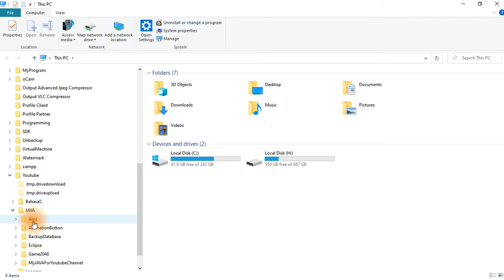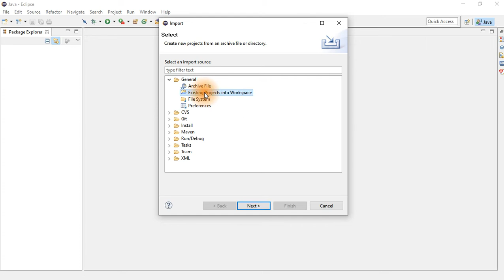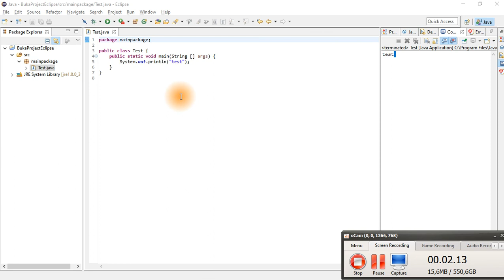Cara Membuka Project JAVA di Eclipse